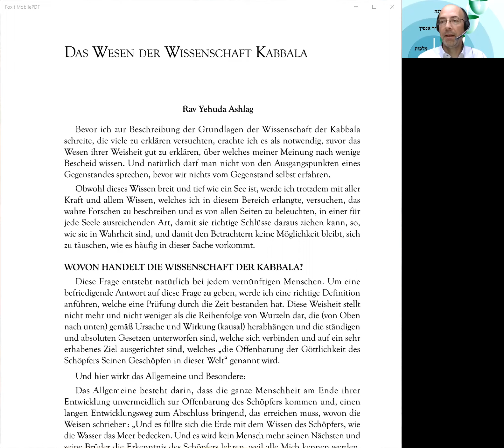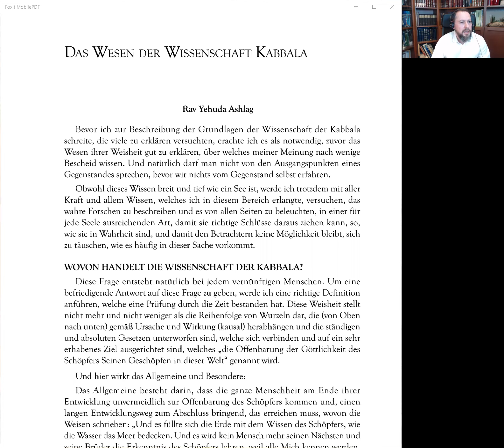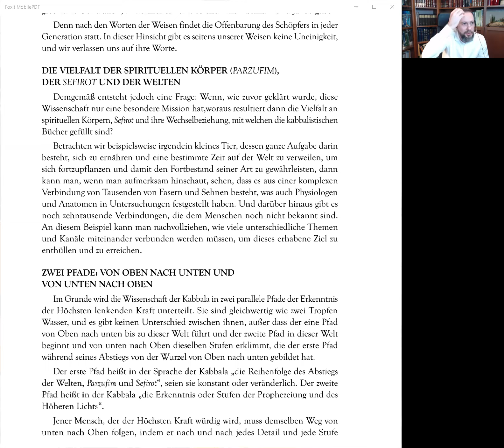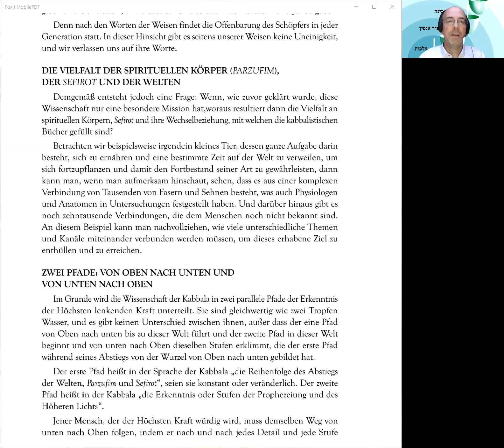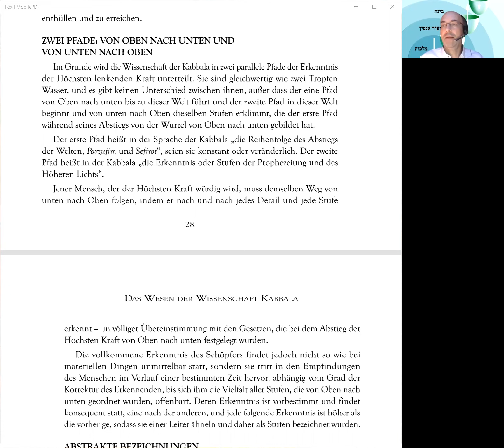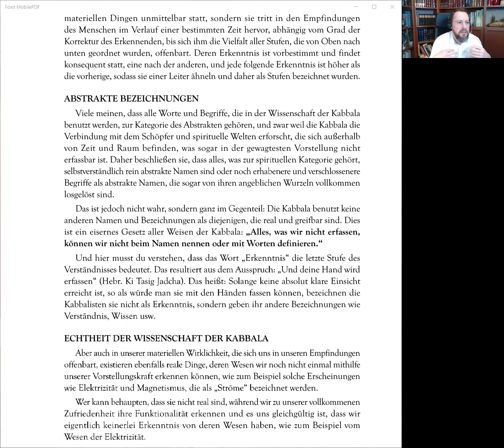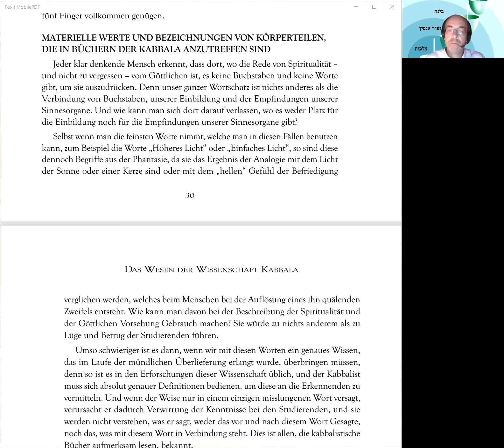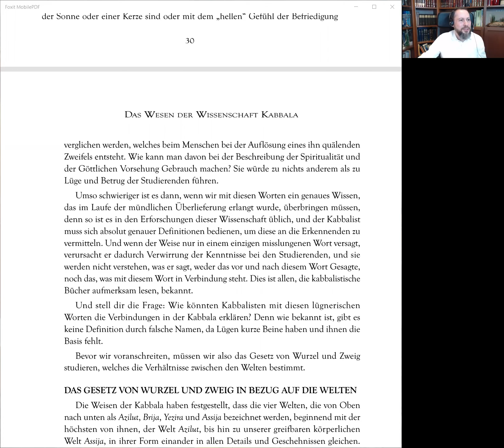Lektion 3 des Kurses: Ausgewählte Artikel von Yehuda Ashlag